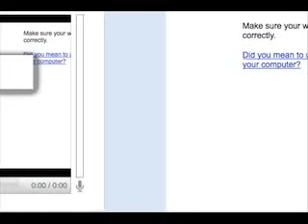Evan Thompson on Neuroscience and Free Will (part 5 of 6)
sorry the sound cuts out briefly, I'm not sure why that was happening! Luckily, I think he repeats himself enough that what you miss isn't that important.

0ThouArtThat0's QuickCapture Video - December 16, 2008, 09:53 PM